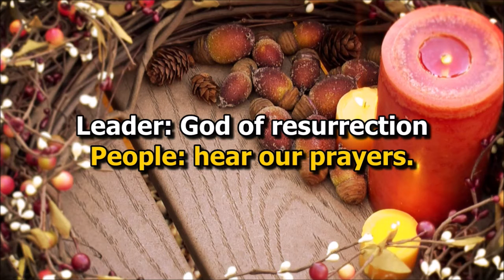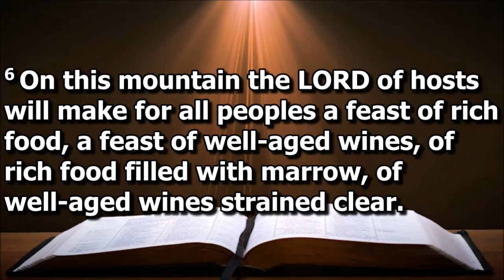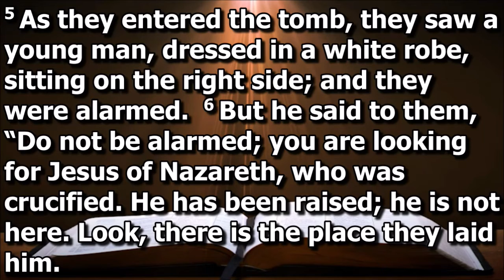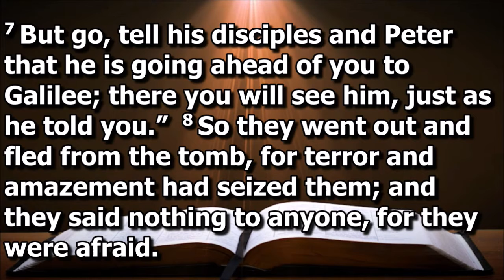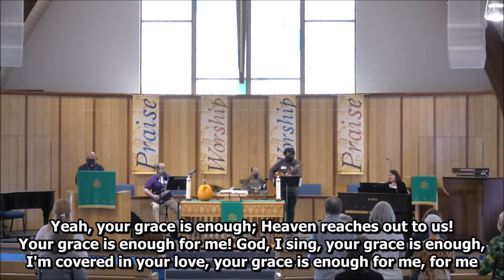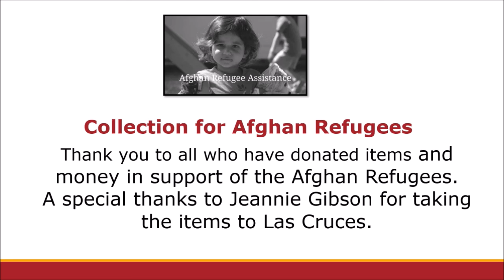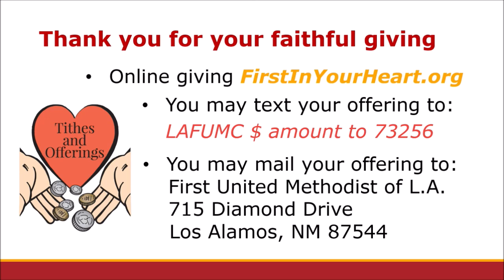October 31 Full Contemporary Worship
The full worship service from October 31, which concluded our series on Mark. This was a contemporary worship service.